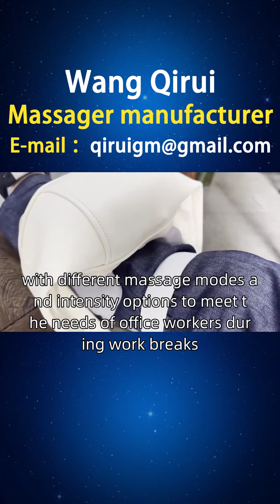Argentine female massager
Wang Qirui, who has been producing female massagers for 13 years, uses this video to introduce the benefits of female massagers to everyone. Office workers usually sit at their desks for long periods of time, leading to waist fatigue and stiffness. They need a female massager that can alleviate waist fatigue to improve work efficiency and comfort. Wang Qirui has designed a wireless charging female massager that can provide comfortable massage and relaxation functions, with different massage modes and intensity options to meet the needs of office workers during work breaks. Dear friends from Argentina, if you are interested in our women's multifunctional massager, women's body massager, and women's muscle massager, you can consult and purchase them through our official website or homepage customer service hotline. At the same time, we also welcome you to open sales points in Posada, Madprata, Neuken, and other places. If you are interested, you can contact our investment department for more information ArgentineWomensMassage DistributedbyArgentineWomensMassage.